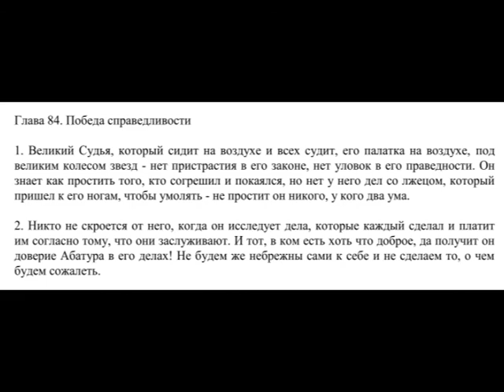Карузута - 84: Победа справедливости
Ангел суда Абатур и как он будет судить